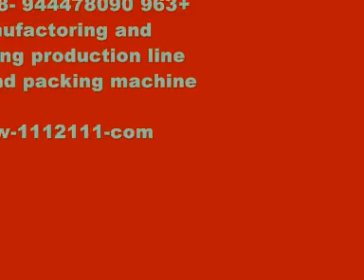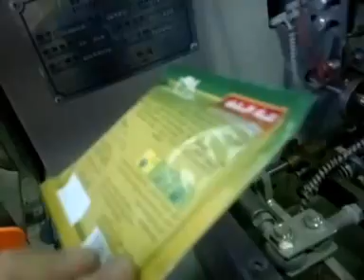ماكينة تعبئة و تغليف عامودي ظرف بهارات من 3-150 غرام .wmv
ماكينة تعبئة و تغليف عامودي ظرف بهارات
  معسل Mohasel Vertical    تعبئة عامودية بودرة ومواد عجينية نصف ة حبوب و بودرة حجم صغير ة ,كاسات تحجيم كيس مخدة  granular machine     POWDER liquid PAST LIQUD triangle   Stand-pouch multi  sami auto    تعبئة نصف ة وزنية مع سير  تغليف ظرف اربع جهات رقبة عة( اوربية ) شاشة لمس Four-Side Seal Bagger Vertical Form Fill & Seal ظرف اربع جهات رقبة عة( اوربية  كيس بقاعدة  ,ظرف اربع جهات رقبة عة( اوربية ) شاشة لمس , تعبئة محارم معطرة افقية wet napkin machne  تعبئة محارم معطرة عامودية ة تقطع المحارم تعطر رؤوس وزنية WEIGHNG HEADS  نقل سلل سير نقل مساطر للحبوب و البودرة سكاكر بسكوت شيبس  نقل مدفع حلزون يستخدم لنقل البودرة مع مغذي ير نقل هلالات للحبوب و البودرة سكاكر بسكوت شيبس BELT نظام تعبئة وزني 7 قطع  مغذي - سير سلل-12 راس وزن تفاضلي - تغليف و طباعة انتاج - سير -فاحص وزن  -سيبة للحمل Horizontal    تعبئة افقية راس تعبئة سوائل لزجة و سائلة نصف اتوماتيك يمكن ان يركب على  انتاج  sami auto paste filler induction sealer جهاز لحام اندكشن    flow wrapper لفافة ة  لف مصاص كوجكlollypop wrapping s for confectionery manufacturers. طوياية سلوفان طوياية مالبورو  cup fill-seal-cut-
 تعبئة و تلحيم كاسات قناني بالسوائل او البودرة او الحبوب  ة لتعبئة كيس بسدة ( زنبوعه ) and capping  ة لتعبئة كيس بسدة ( زنبوعه )  on line check weight metal detector  تلبيس قميص ليبل شرنك للقناني لية
 Shrink Sleeve Bottle Labeler  تشكيل كاسات صحون بلاستيك عدة اشكال حسب القلب بواسطة التسخين والشفط  full  cup making  صدر دوار استقبال من  سير عبوات و قوارير automatic packing  turn tabel 90   تعبئة سوائل عادية او لزجة في قوارير قناني  بودرة في مطربانات  تعبئة  للسوائل و المواد العجينية  دوار مرسل و  تعبئة مع سير و دواراستقبال صناعه محلية  full auto paste  line  تعبئة سوائل 12 راس مع غسالة ة مع تغطية و فرن ليبل شرنك liquid waching  cupping lebel shrink tunel e linear liqud filler  تعبئة مراهم و سوائل لزجة اربع رؤوس ة  تعبئة تغطية قرص دوار للعبواتالصغيرة الخفيفة غطاء مع سدة    auto cup load fill seal cut  تلقيم وتعبئة و تسكير القناني و الاوعية البلاستيكية بغطاء شفاف او معدني حراري مع قص __filler_plugger_capper AUTO BOTTEL UNCRAMBLER  انتاج لتعبئة القناني سوائل    liquid filler production lineمستلزمات تحضير  السوائل خلاط سوائل    DRINK MXERCARTONER كرتنة ,تلبس التيوب المواسير بالكرتون ة _Tube_Cartoning_ إنتاج رب البندورة و الصلصات و الشطة بسعات متنوعة tomato paste  production line  إنتاج و تعبئة  الحليب و مشتقاته وحليب الصويا  airy milk production line tea and coffee      تعبئة شاي و قهوة   تعبئة ظروف حبوب سكر شاي ملح قلقل بهارات للمطاعم  تعبئة شاي و اعشاب طبية مع خيط و تاك و ظرف مع طوي نظامي للكيس و تصفيت  legael, legel, tea   with thread and tag and envelop  COFFEE LINE --H   تعبئة قهوة كيس بكعب مع قالب تشكيل و شفط فاكييوم هواء و لحام     coffee production linemedicine   للادوية  شاش طبي طوي معقم ماكينات خط الي   تعبئة كبسول نصف ة   semi- capsule   صنع حبوب من البودرة tablet press  صنع حبوب من  لبودرة Rotary tablet press muffin cack maker  صب كعك الموفين  صب كعك الموفنز او حشي شوكولا و محسنات راسين ابرة نصف ة 2 head muffins cake  or chocolate injection water   تعبئة الماء  لحام تحزيم ,لزاقة كراتين ,تغطية الترا سونيك forming and skin   تجليد و تشكيل فراغيةPVC  بلستر ,لتلحيم و تسكير المنتجات المجسمة  BLISTER  SEALING MACHNEcartoon cup making   تشكيل اكواب كرتون جهتين dubel PE coated paper cup  ماكينة صناعه صناعيه سورية دمشق غياث عبد السلام